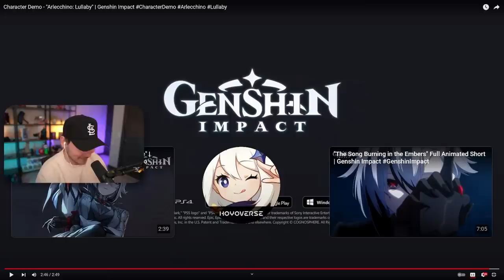Character Demo - "Arlecchino: Lullaby" REACTION | Genshin Impact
Character Demo - "Arlecchino: Lullaby" is out for Genshin Impact and IT'S INSANE!!!
▼ EXPAND ME ▼